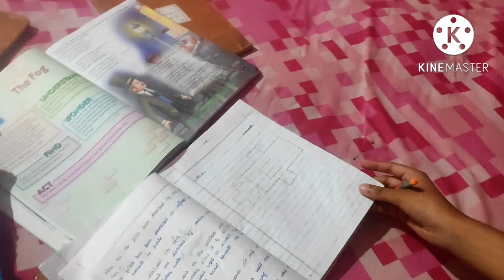Fursat hi nahi bas kam hi kam 😞kal ki tayari bhi ho gai😊